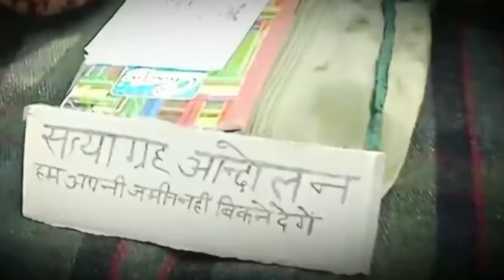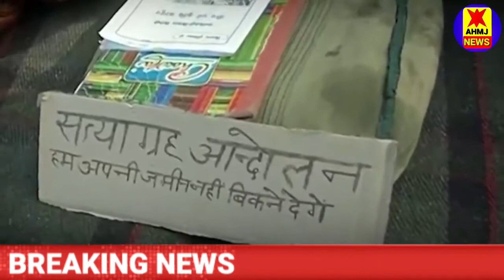किसान बंगाल चुनाव में जाकर करेगा बीजेपी से दंगल! Kisan Andolan Delhi se Bangal jakar raili ahmj news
किसान बंगाल चुनाव में जाकर करेगा बीजेपी से दंगल!Farmers Protest : Mission Bengal केलिए संयुक्त किसान मोर्चा की तैयारी। BJP को भारी।

 संयुक्त किसान मोर्चा ने मिशन बंगाल की तैयारी पूरी कर ली है। मोर्चा ने साफ कर दिया है कि वो किसी भी दल का समर्थन नहीं करेगा। बस बीजेपी को वोट न देने की अपील करेगा . तैयारी ये भी है कि हर विधानसभा क्षेत्र में किसान तीन से चार रैलियां निकालेंगे। सवाल ये है कि क्या किसानों का ये गुस्सा चुनावों में बीजेपी को महंगा पड़ जाएगा।

about this channel:👇

WELCOME TO AHMJ NEWS
( इस चैनल पर 100 % आपके शहर ग्राम से जुड़ी हर खबर मिलेगा )
AHMJ NEWS भारत , JHARKHAND, India